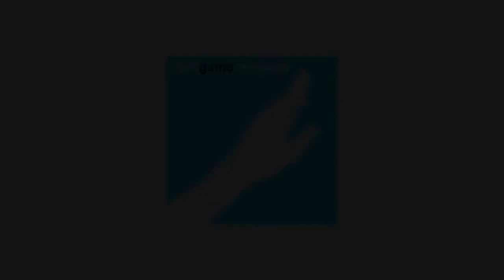Journey - First look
Journey™